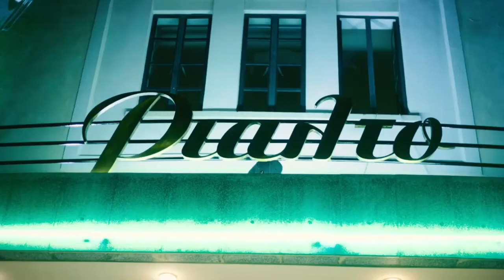Georgia Dötzer Interview | Culturescope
Paul Lambis chats to Georgia Dötzer, Director of the Rialto Theatre, one of the island’s best-known theatres and one of Limassol’s gems.
An active force in the cultural scene of Cyprus, Georgia was also the director of the artistic programme for the European Capital of Culture – Pafos2017 putting Paphos in the spotlight of Europe’s ‘cultural gaze’.

Air date: Monday, 23 November 2020